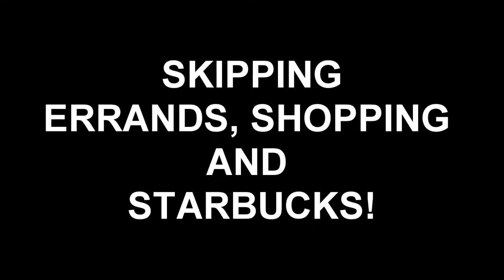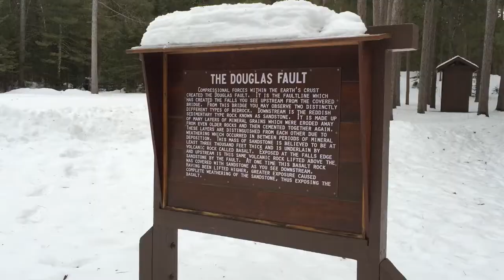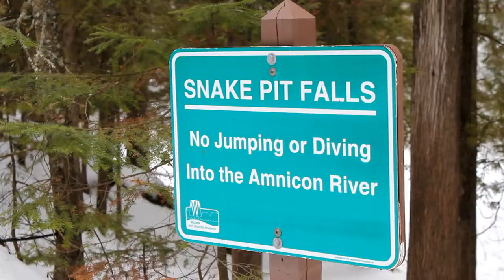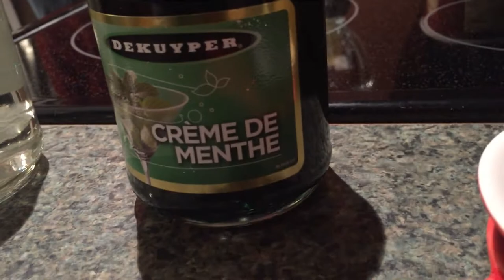VLOG 0.1 GRASSHOPPER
Trip to Amnicon State Park, errands and making a cocktail with friends.

Murzik: 1:13
Honker: 4:13
Park: 6:40
Cocktail: 11:31